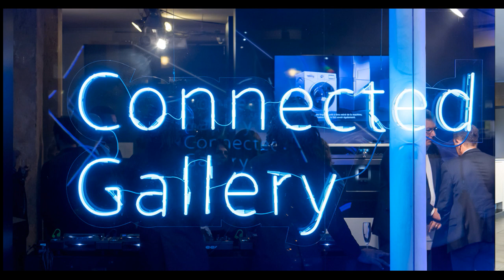Siemens @ VB.com / Cremerie de Paris N°1 - Connected Gallery Pop Up Store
SIEMENS, l'un des grands acteurs de l'électroménager,
a propose une exposition exceptionnelle et interactive,
à La Crèmerie de Paris N°1, 15 rue des Halles / Paris 1er

SIEMENS a imaginé une galerie d'art numérique et une exposition
afin de découvrir sa gamme d'appareils électroménagers connectés, de dernière génération.

Les artistes Benjamin Chassagne et Pierre-Alexandre Dagba,
ont été invites en partenariat avec AC3 STUDIO

Cremerie de Paris exists since a long time,
Telecom Hotspot since 1671 and home of Phone Book of the World

The Video decorates the homepage of the German Whitepages